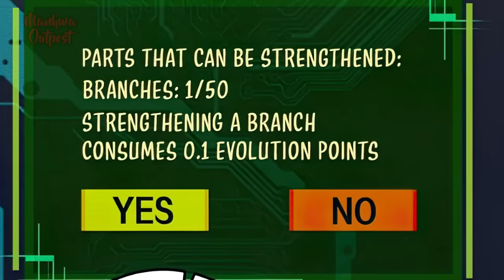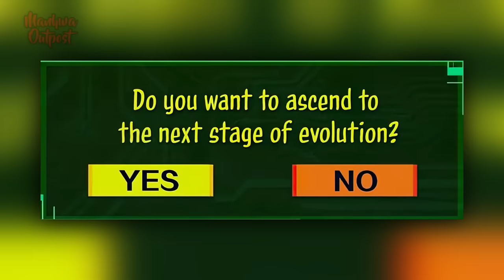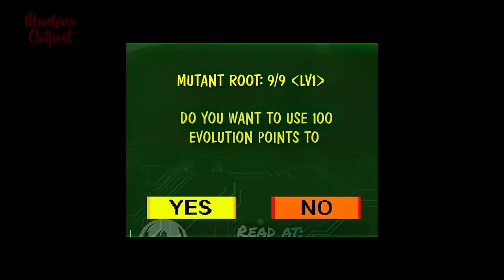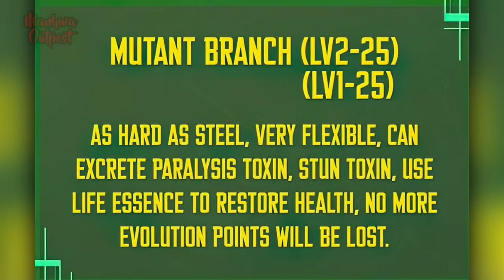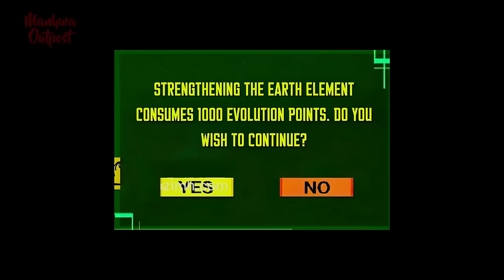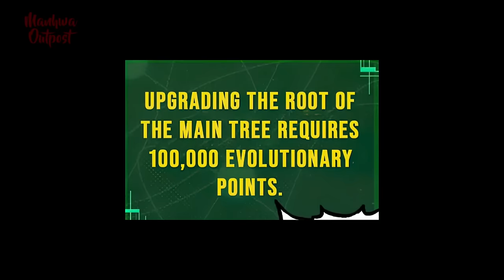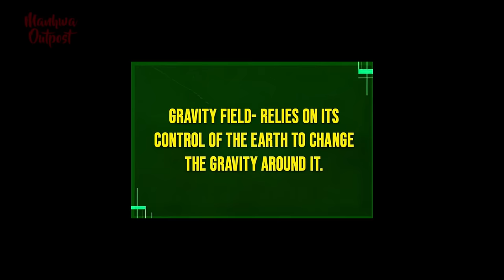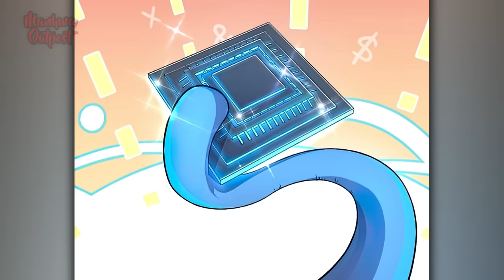He Reincarnated as a Legendary Tree Capable of Evolving Up to Infinite Level!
Reborned as a willow tree?! Resurrection of spiritual energy, rise of all things. The reborn willow has also embarked on the path of evolution. It can evolve infinitely, is it “divine power” or “curse”?

Part Two 35:42
Part One 00:00

~  Channel Tags